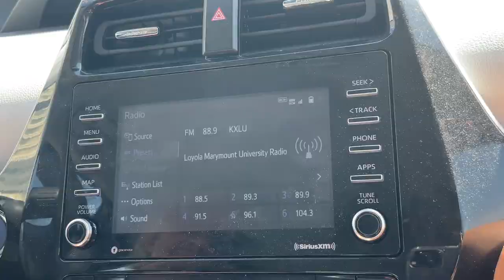MINUTE OF MONTH NO. 25 MARCH 2022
minuteofmonth No. 25, March 2022. The first days of March we were in Nevis, thinking about the place as a place to live, getting closer to things like that—just that—a place to live. The next three days were somewhat convoluted. We flew to Altlanta, then drove to Miami via Gainesville and Punta Gorda, with pit stops for certain burgers at certain little college-town-like restaurants and the Dali Museum in St. Petersburg. So I did a dolly zoom using a hole in the wall in the Dali Museum parking lot. We arrived in Miami with enough time to park our car in a hotel parking lot with our bikes attached/locked/covered in plastic on the back and took a Lyft to the airport where we flew back to Atlanta for a layover on our way to Los Angeles. So our travels go. This time, Los Angeles has been less of an indifferent cat whacking a mouse around and more of a truth teller. There is too much here, three of everything, but I have loved seeing friends, and learned what that means. A flurry in the beginning. The Robert Cumming show at Royale Projects. The incongruous meeting of the original manuscript of Jack Kerouac’s “On the Road” and ZZ Top with the guy from REM on bass at the Beverly Hills Hotel. Shopping for sneakers and ending up in the arcade. My auntie’s visit. Not pictured is the week we spent clearing things out of our storage. Our garage sale where we distributed those things out into the world. Tuning the radio to KXLU and happening to catch the last show of the International Voice of Reason. Jeff Parker and Steve Gunn at @zebulonla (one of the five establishments I miss when I’m not here). The abridged version.